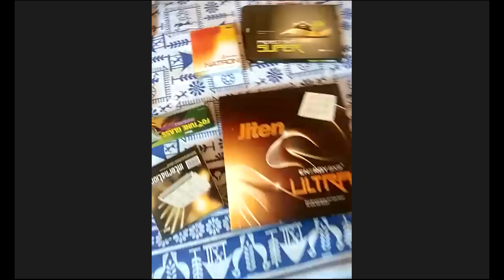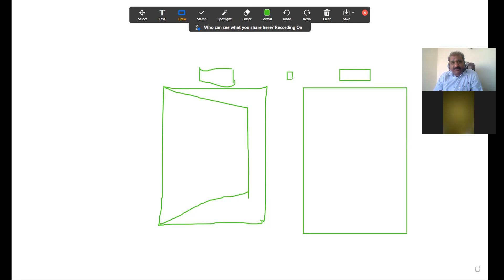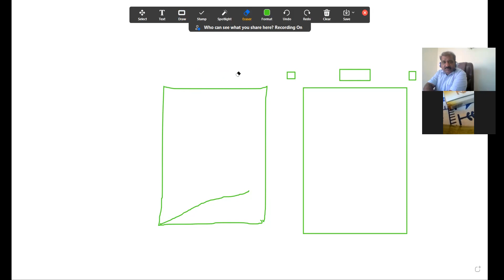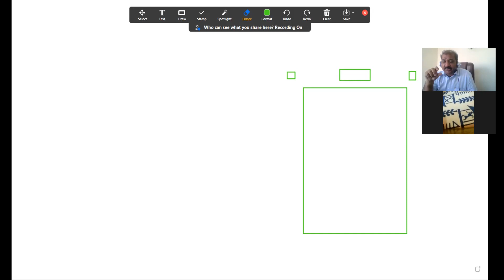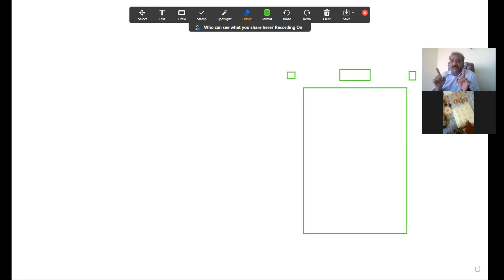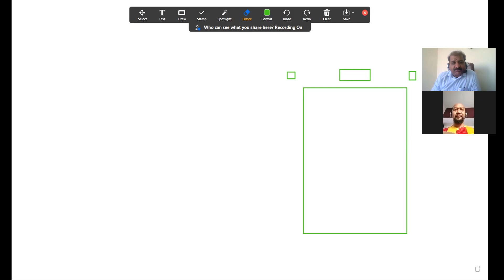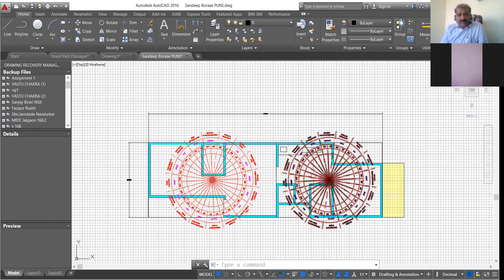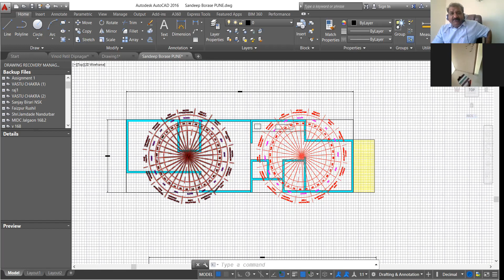ऑन लाइन वास्तू रेमेडी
वैज्ञानिक पद्धतीने विना तोडफोड वास्तुदोष निवारण व उपाय#

CONSULTANCY & VAASTU REMEDIAL SERVICES.

तसेच नूतन बांधकामा संबंधित मार्गदर्शन.

व्यक्तिगत मार्गदर्शन#
व्यक्तिगत समस्या: टेन्शन ,करियर, लग्न, पैशां संबंधित समस्या इत्यादी.. .
पर्सनल कौन्सिलिंग,एस्ट्रोलॉजी,नुमेरोलॉजी तसेच हीलिंग मेडिटेशन टेक्निक्स द्वारे मार्गदर्शन व उपाय.

वास्तु राजेश#
सिव्हिल इंजिनियर व वास्तुतज्ञ,
जिओ पेथिक स्ट्रेस तज्ञ, वास्तु ट्रेनर,औरा स्कॅनर तज्ञ.
हीलर, मेडिटेशन ट्रेनर, माईंड पॉवर ट्रेनर ,DMIT, EFT Expert.

On line/Offline Consultancy.#
Vaastu/Personal Consultancy.
Personal Vaastu Visit. (All over India.)